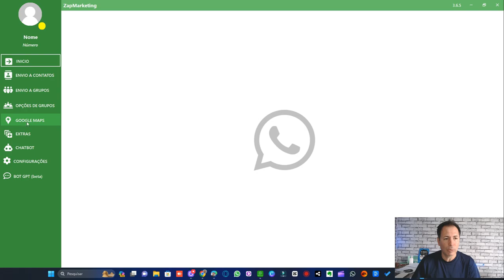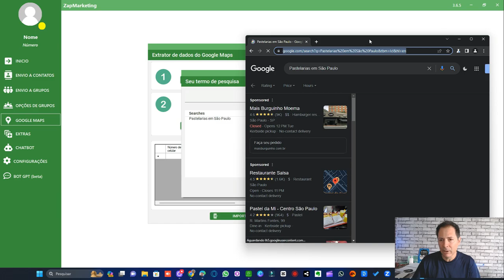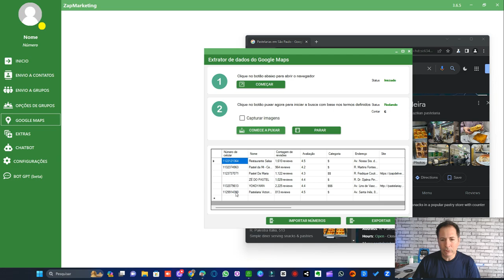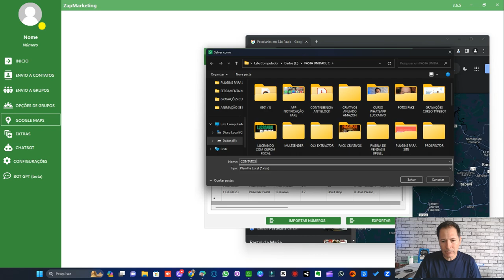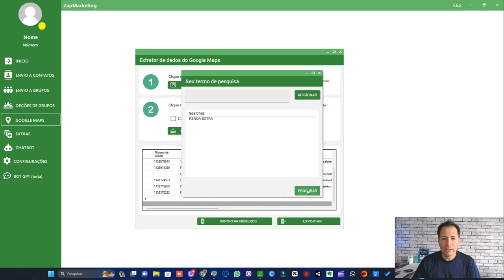COMO ENCONTRAR CONTATOS QUALIFICADOS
Encontre contatos para o seu negócio. Descubra estratégias eficazes para encontrar leads no Brasil. Aumente suas vendas e expanda sua rede de contatos.

Como (como)
Encontrar
Contatos
Qualificados
Contatos envolvidos (Contatos qualificados)